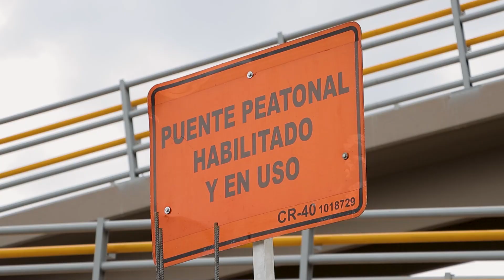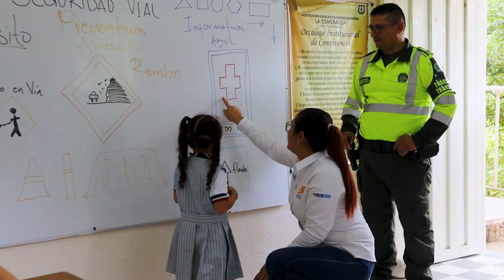Programa TV 71 | Construimos nuevos puentes peatonales para velar por la seguridad de los usuarios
En la VÍA BOGOTÁ - GIRARDOT ¡promovemos la seguridad vial de cada uno de los actores viales!

Como parte de nuestro compromiso con las personas, hacemos campañas para fomentar la cultura vial tanto en aquellos que la transitan frecuentemente, como en quienes serán los futuros usuarios del corredor.

Asimismo, construimos puentes peatonales con altos estándares técnicos y de calidad a lo largo de las unidades funcionales que contempla el proyecto. Reproduce el video y entérate del avance de estas actividades constructivas y algunas recomendaciones para usarlos.